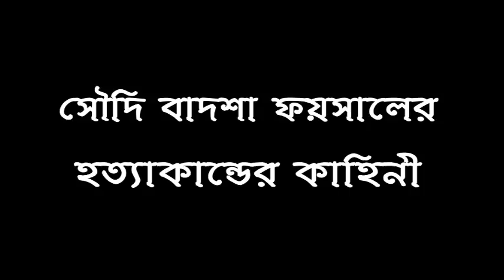সৌদি বাদশা ফয়সালের মৃত্যুর কাহিনী - ইতিহাসের সাক্ষী || Bangla Documentary On Faisal bin Abdulazi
শিরোনামঃ সৌদি আরবের বাদশা ফয়সাল বিন আবদুল আজিজের হত্যাকাণ্ডের কাহিনী।

বিস্তারিত তথ্যঃ ১৯৭৫ সালের মার্চ মাস। সৌদি আরবের বাদশাহ ফয়সলকে হত্যা করা হয়েছে। খুব কাছে থেকে সরাসরি তাঁকে গুলি করেছিলেন তাঁরই ভাইপো। তখন তার পাশেই দাঁড়িয়েছিলেন সৌদি আরবের সেসময়ের তেল মন্ত্রী শেখ আহমেদ জাকি ইয়ামানি। তাঁর মেয়ে, লেখক এবং বিশ্ববিদ্যালয় শিক্ষক মেই ইয়ামানি বর্ণনা করেছেন এ ঘটনার কি প্রভাব পড়েছিল তাঁর বাবা এবং সৌদি আরবের ওপর।

সেই দিনটি ছিল ১৯৭৫ সালের ২৫শে মার্চ। সৌদি বাদশাহ ফয়সাল রাজপ্রাসাদে এক কুয়েতি প্রতিনিধিদলকে স্বাগত জানানোর প্রস্তুতি নিচ্ছেন। প্রতিনিধিদলের সঙ্গে প্রাসাদে ঢুকেছে তাঁর নিজের এক ভাইপো। এই যুবরাজের নামও ফয়সাল। বাদশাহ ফয়সল যখন তাঁর ভাগ্নেকে ঝুঁকে পড়ে চুমু খেয়ে অভ্যর্থনা জানানোর প্রস্তুতি নিচ্ছিলেন, তখনই পরপর তিনটি গুলি করা হয় তাঁকে।

সৌদি আরবের বাদশাহ আবদুল আজিজ আল সাউদের বড় ছেলেদের একজন ছিলেন ফয়সল। আরব উপদ্বীপকে ঐক্যবদ্ধ করার জন্য যে লড়াই চালান বাদশাহ আবদুল আজিজ আল সাউদ, সেই লড়াইয়ে অংশ নিয়েছেন ফয়সল। আবদুল আজিজ আল সাউদের পর বাদশাহ হন তাঁর বড় ছেলে। সেই সময় ফয়সাল প্রধানমন্ত্রীর দায়িত্ব পালন করেন। পরবর্তীতে যখন ফয়সাল নিজেই বাদশাহ হলেন, ততদিনে তিনি একজন বিচক্ষণ রাজনীতিক এবং ধার্মিক মানুষ হিসেবে খ্যাতি অর্জন করেছেন। তিনি সৌদি আরবে সংস্কারও শুরু করলেন।

সৌদি আরবে যে বিপুল তেল সম্পদ আবিস্কৃত হয়েছে, সেই সম্পদ তিনি ব্যবহার করতে চাইলেন তার দেশের আধুনিকায়নের কাজে। শিক্ষা, স্বাস্থ্য এবং আধুনিক বিচার ব্যবস্থা প্রবর্তনে উদ্যোগী হলেন তিনি। কিন্তু বাদশাহ ফয়সালের এই সংস্কারের উদ্যোগকে খুব ভালো চোখে দেখেনি সৌদি সমাজের রক্ষণশীল অংশ। সৌদি রাজপরিবার নিজেই যে কট্টর ধর্মীয় মতবাদের অনুসারী ছিল, তারা ছিল এতে ক্ষুব্ধ। ষাটের দশকের মাঝামাঝি বাদশাহ ফয়সাল সৌদি আরবে প্রথম টেলিভিশন স্টেশন চালু করলেন। তখন সেই টেলিভিশন স্টেশনে সশস্ত্র হামলা হয়েছিল। এই হামলায় নেতৃত্ব দিয়েছিলেন তারই ভাই। আর এই ভাইয়ের ছেলেই পরে হত্যা করেন বাদশাহ ফয়সালকে।

একজন ভাইপোর হাতেই কেন বাদশাহ ফয়সালকে জীবন দিতে হয়েছিল, সেই কারণ এখনো স্পষ্ট নয়। পরিস্কার নয় সেসময়ের ঘটনাবলীর সঙ্গে এই হত্যাকান্ডের সম্পর্ক।

অডিও সৌজন্যেঃ বিবিসি বাংলা।